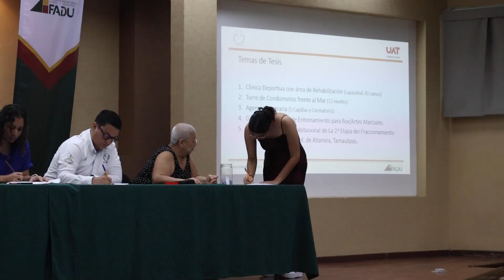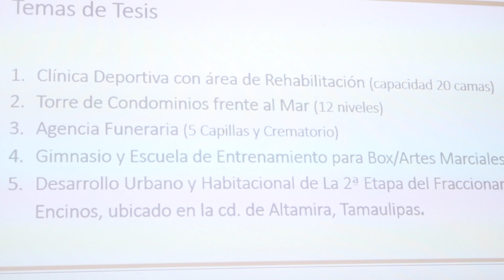Sorteo de temas de tesis de Arquitectura FADU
Con la participación de los estudiantes de Arquitectura de la Facultad de Arquitectura, Diseño y Urbanismo de la Universidad Autónoma de Tamaulipas, se llevó a cabo el sorteo de temas de tesis de Arquitectura.

Tan GRANDE como quieras ser, ser FADU, sé UAT.